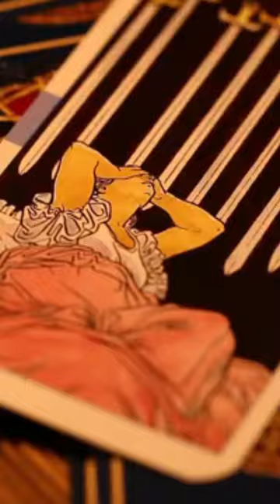Missing Masterpiece Since WW2 | Lovis Corinth | Tyrolean With Cat 1913 | Oil on Canvas